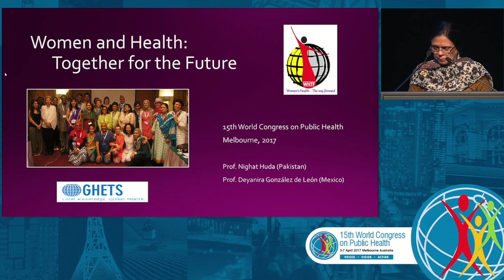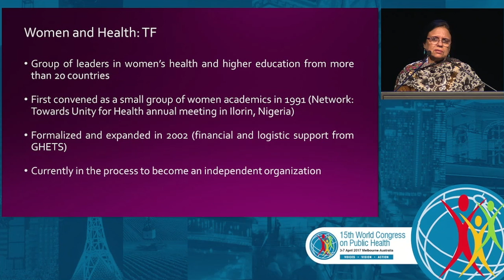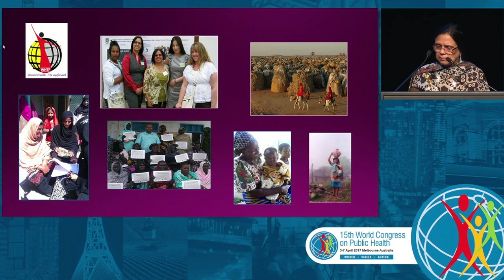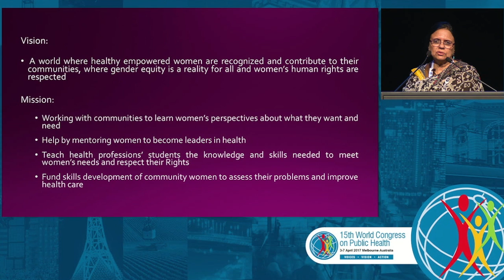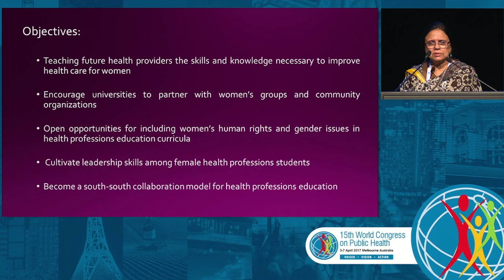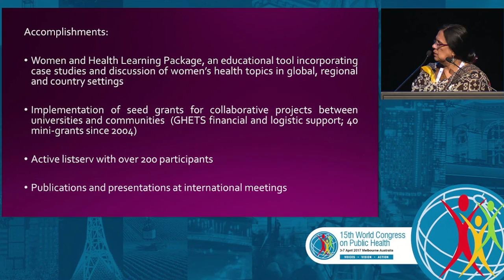MONDAY 025 Professor Nighat Huda